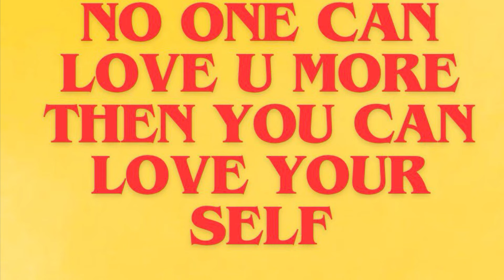THE FIRST FIRE OF THE SEASON. ROASTING MARSH MELLOWS!